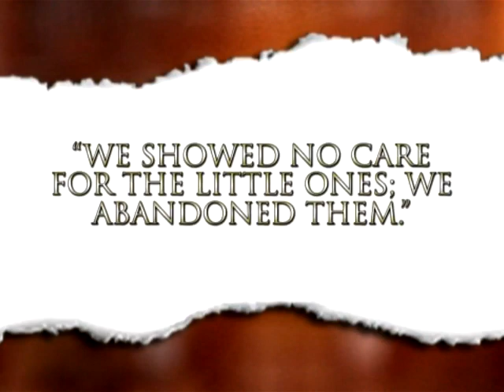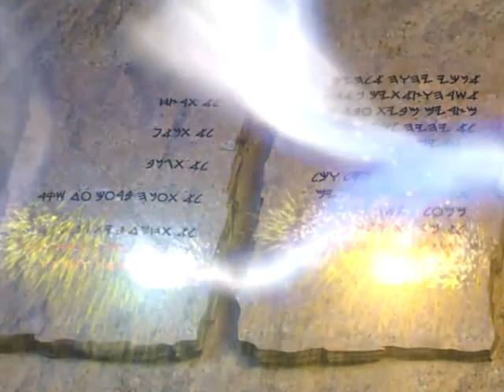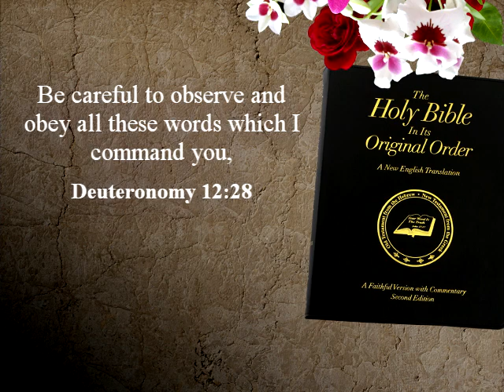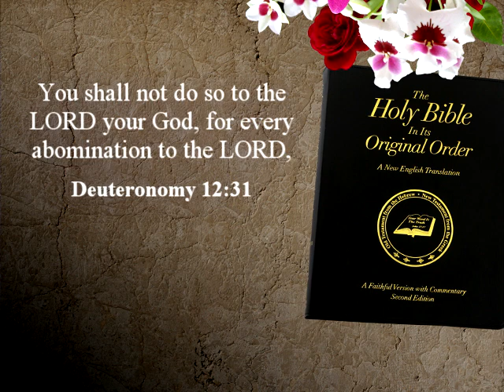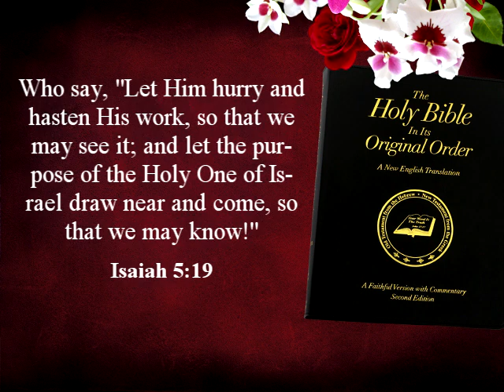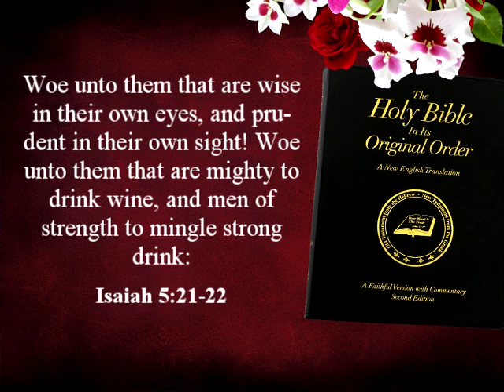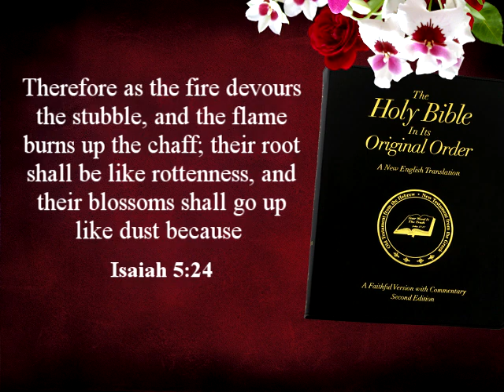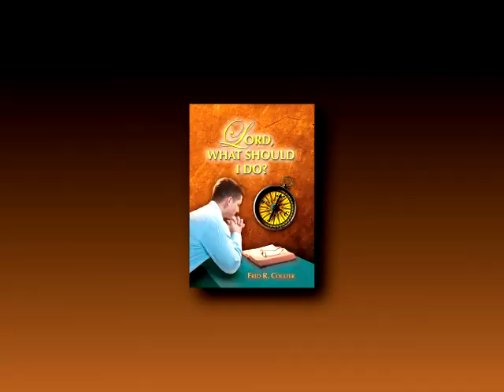Catholicism - How Did It Become So Corrupt? Part 1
The abominations of Babylon and how they despise the words of the Lord.